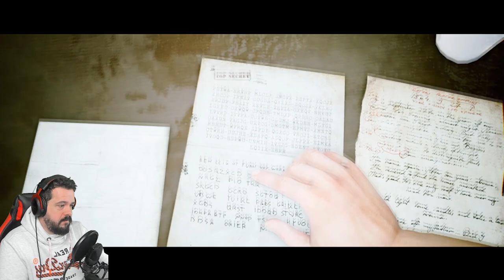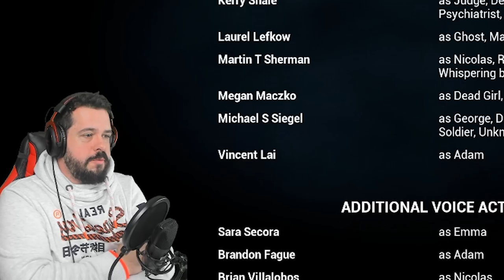The Beast inside #008 😱 (German) Alles hat ein Ende